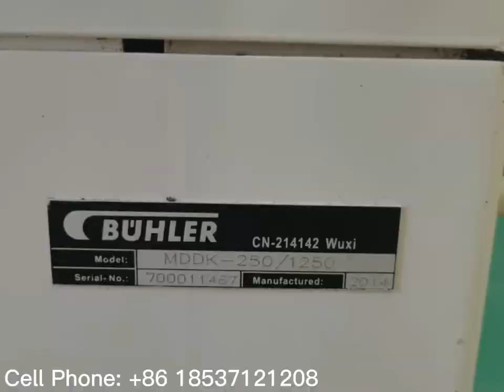Used BUHLER MDDK 1250/250 Roller mills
Are you interested in used BUHLER MDDK1250/250 Roller mills? Our company has second-hand BUHLER MDDK1250/250 Roller mills, which are good in appearance and operation, and are cheap. We also export flour machinery parts.